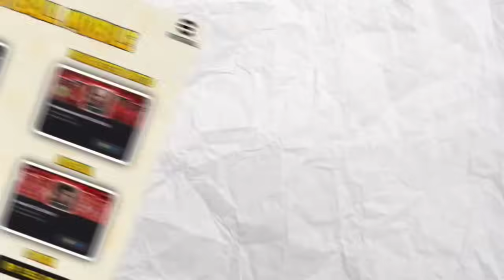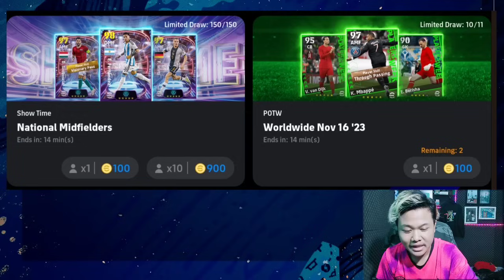WOW RESMI BAKAL HADIR SETELAH MAINTENANCE !! KONFIRMASI POTW, NEW SHOWTIME EFOOTBALL 2024 MOBILE?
KEEP CHARMING, WORK HARD AND LOVIN